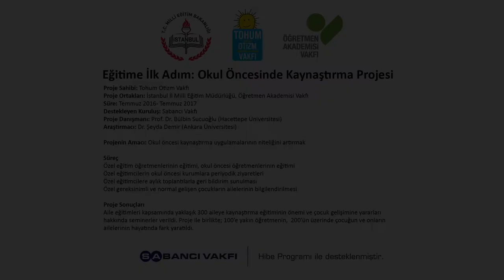Okul Öncesi Kaynaştırma ve Etkili Sınıf Yönetimi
Eğitime İlk Adım: Okul Öncesinde Kaynaştırma Projesi

Tohum Otizm Vakfı, özel gereksinimli çocukların okul öncesi kurumlarda akranlarıyla eğitim almaları ve kaynaştırmadan en iyi şekilde yararlanmaları amacıyla Sabancı Vakfı desteği ve Öğretmenler Akademisi Vakfı (ÖRAV) ile İstanbul İl Milli Eğitimi Müdürlüğü’nün ortaklığıyla “Eğitime İlk Adım: Okul Öncesinde Kaynaştırma” projesini yürütmektedir.

Proje ile okul öncesi kurum öğretmenlerin özel gereksinimli çocukların kaynaştırılması konusunda eğitilerek konuya ilişkin bilgi, becerileri ve mesleki kapasitelerinin artırılması; buna bağlı olarak özel gereksinimli çocukların akranları ile aynı ortamlarda eğitim almasına katkıda bulunulması amaçlanmaktadır. Temmuz 2016-Temmuz 2017 arasında yürütülecek projenin uygulama yeri İstanbul'dur.